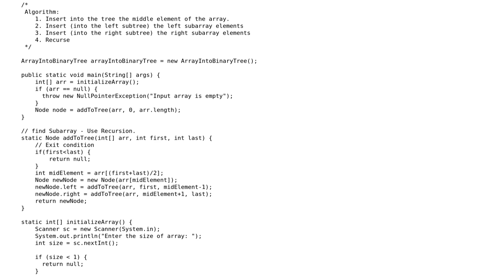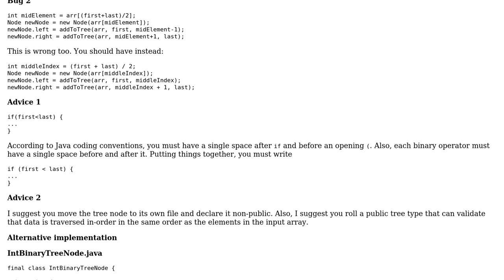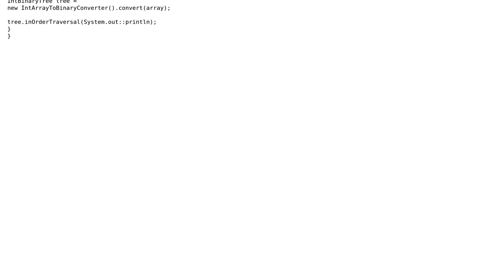Given a sorted (increasing order) array, write an algorithm to create a binary tree with minimal...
Code Review: Given a sorted (increasing order) array, write an algorithm to create a binary tree with minimal height

With thanks & praise to God, and with thanks to the many people who have made this project possible! You are responsible for your own actions.